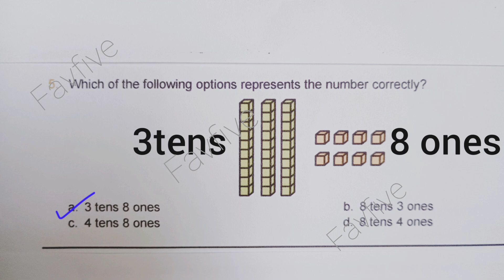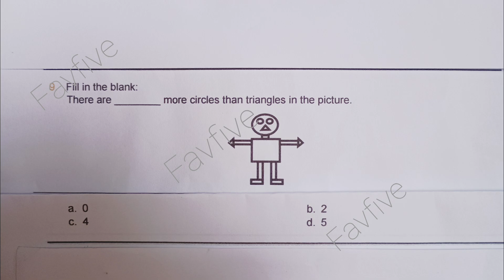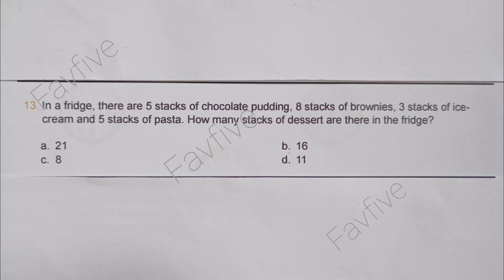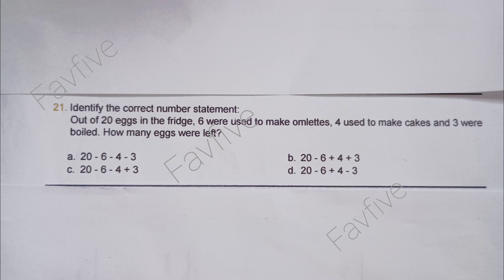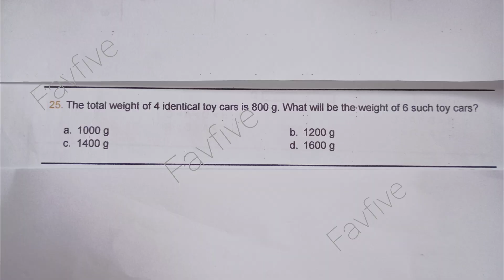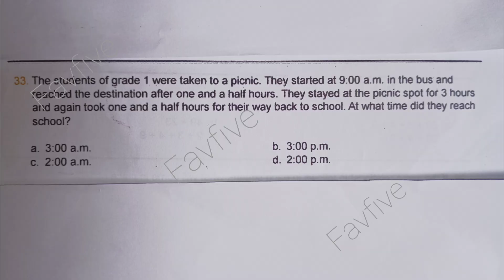FavFive | UNICUS Mathematics Olympiad Class 2 model question paper 2024-25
This video is meant for student of class2 who are practicing for mathsolympiad. This session will help student in olympiadpreparation by practicing olympiadquestions which we are teaching in this worksheet.

IMO Class 2 International Maths Olympiad
unified Council
UMIO
Kangaroo Mathematics Olympiad
International Mathematics Olympiad